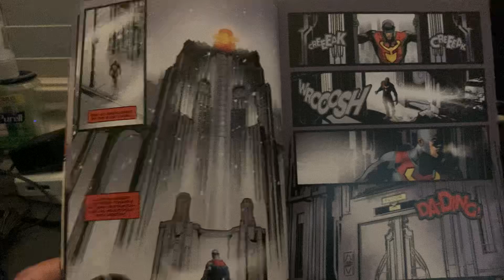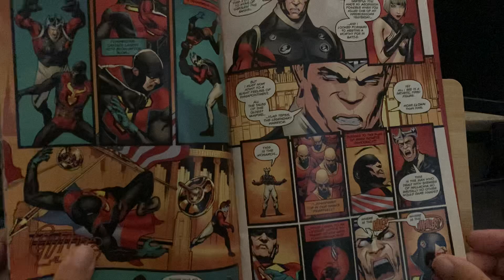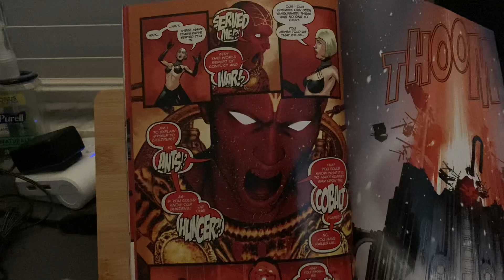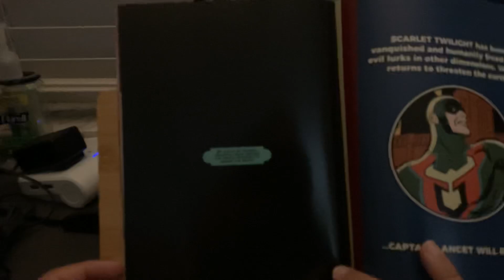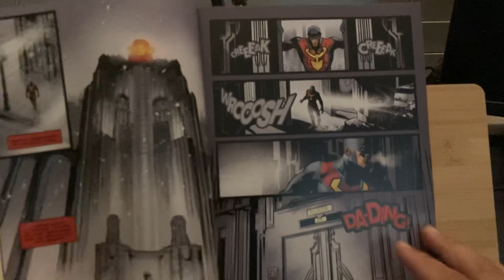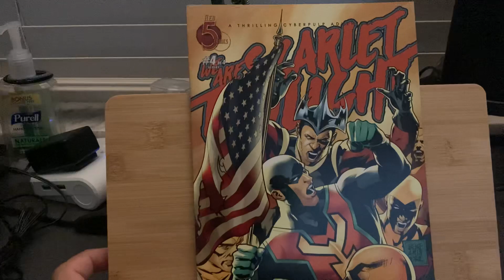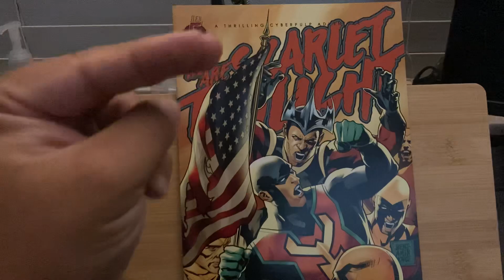The Last Stand of Captain Lancet! We Are Scarlet Twilight #4 Review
Benjamin Morse’s Cyberpulp Superhero Tales draws to a close! Join AvengerGreen as he shares this thoughts on this four-issue miniseries!